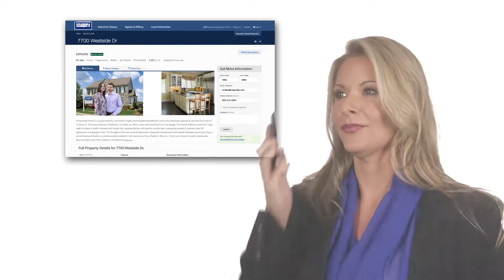Coldwell Banker’s Rapid Response System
Within seconds, Coldwell Banker sends online buyer leads to the listing agent’s cell phone so they can respond right away to make sure no potential buyer is overlooked.